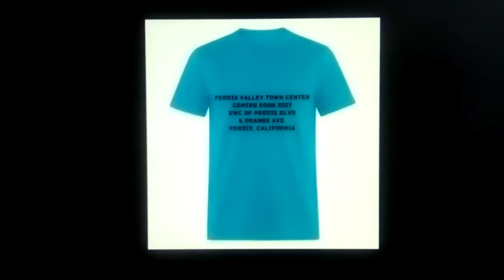T-Mobile is New Located at 2420 N. Perris Blvd. Perris, CA 92571(Coming Soon 2027)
Our New T-Mobile is getting ready to built it up new 1,000 Square Foot T-Mobile Retail cell phone proposed site of Perris, California is Coming Soon in 2027 for next year's project expansion the construction starts in March 6th, 2023 to scheduled from 9:00 AM to 5:00 PM is groundbreaking ceremony to pals of dirt to add water tank around the corners to add construction site to build it up in March 2023 and grand opening with a ribbon cutting ceremony is brand new T-Mobile in Perris, California. Like it better than Canyon Plaza Shopping Center in Sun Valley, California.

T-Mobile
2420 N. Perris Blvd.

Construction Starts - March 6th, 2023(Built)
Construction Ends - August 2026(Opened)

Grand Opening with a ribbon cutting ceremony is completion date of April 2027 to brand new T-Mobile in Perris, California.

A new among the businesses ready to move in next to the Perris Mini Mall and right next to the brand new bowling alley at Perris Valley Bowl is few minutes away to Perris Station Transit Center and Moreno Valley College to the planned at 53.44 acres land to 1,000 SF T-Mobile Cell Phone Store proposed site, City of Perris Mayor Michael Vargas city officials said Friday's announcement groundbreaking are also in final approval stages ready to be signed on, according to city spokesman. It's the indication may be starting to Southwest Corner of Perris Blvd. & Orange Ave. Perris, California nearly 2-3 years of public tax meeting revenues. The T-Mobile has new local cell/mobile phone services. The Press Enterprise's Newspaper and City of Perris also made national news this week for plans to build it up new 1,000 SF retail facility proposed site along are advancing even to right across from the I-215 Freeway at Nuevo Road though the city can't say yet when its broke ground to the Press Enterprise's Newspaper is Coming Soon in 2027 for 3 years to build it up new 1,000 SF retail facility proposed site and also the San Manuel Stadium in San Bernardino, California to the Inland Empire 66er's Baseball Season.

Started Construction on their in March 6th, 2023. Just Southwest Corner of Perris Blvd. & Orange Ave. Perris, CA are expected to open by December 2026 is a grand opening with a ribbon cutting ceremony.